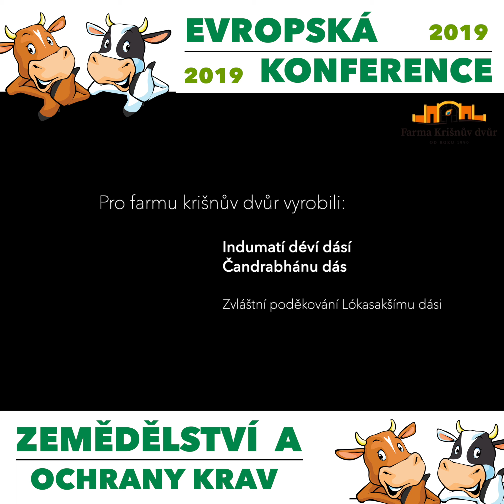Rozhovor s Práma-dátou dásem o zemědělské konferenci a ochraně krav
Rozhovor s Práma-dátou dásem o zemědělské konferenci a ochraně krav, která se uskutečnila na farmě Krišnův dvůr 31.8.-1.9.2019